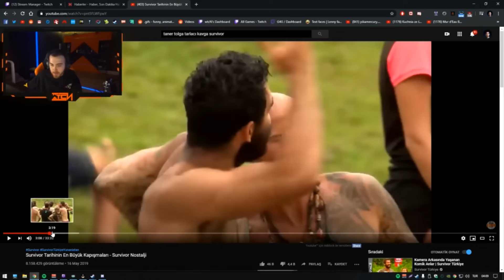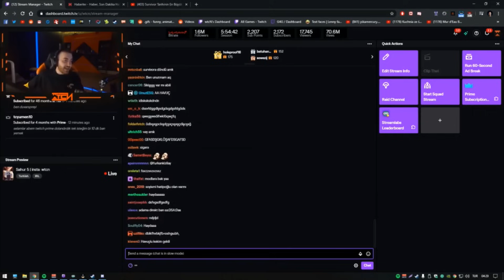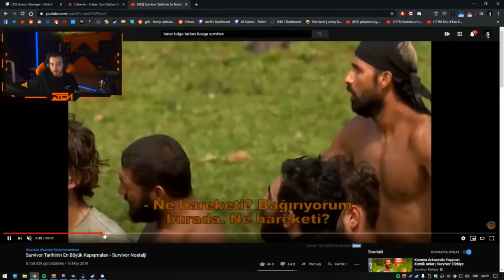wtcN Survivor Kavga İzliyor | Serhat Akın Furkan Kızılay Ogeday Yayına Geliyor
WTCN (FERİT KARAKAYA) SURVİVOR TARİHİNİN EN İYİ KAVGALARINI İZLİYOR YAYINA YORUMCU OLARAK SERHAT AKIN FURKAN KIZILAY VE OGEDAY GELİYOR.

wtcn izliyor,wtcn izliyor,
wtcn survivor,
wtcnn,
wtcn cs,
wtcn cod,
wtcn cs go izliyor,
wtcn çıldırıyor,wtcn dust 2,wtcn dava,wtcn elraen,wtcn elwind levo,wtcnenes batur kavga,wtcn neden e sporu bıraktı,
wtcn e okul,wtcn e sigara,
wtcn funny moments, fragman,konsey,ilayda,türkiye,nisa,ekstra,
survivor birleşme partisi, evonmoss miafitz elanur pat enes batur anna deniz taner tolga tarlacı 3t survivor taner survivor semih
survivor aycan,
survivor anlat bakalım,
survivor ada konseyi,
survivor aycan el hareketi,
survivor alp kirsan,
survivor aşk 101,
survivor all star,
survivor ardahan,
survivor ceyhun,
survivor cemal can dj,
survivor canlı yayın izle,
çamur oyunu,
çekim hataları,
çeyrek final,
çay ödülü,
 çarşamba,
yunus günçe ç ile,
aşkım oç dedi,
maç,
dokunulmazlık,
damla,
da yarın,
dünkü konsey,
dondurma,
dünkü bölüm,
duygu,
diskalifiye,
kanal d survivor,
extra,
eleme,
evrim,
erman,
eda,
survivor en komik anlar,
survivor emin,
survivor semih e yapılan haksızlıklar,
survivor mert e ne oldu,
survivor elif e ne oldu,
survivor meryem'e ne oldu survivor final,
survivor futbol,
survivor'da kavga,
survivor gönüllüler,
survivor gizem panik atak,
survivor greece,
survivor ünlüler,
survivor panorama,
survivor parti,
survivor ümit karan,
survivor ünlüler salıncak,
survivor hakan,
survivor hırsızlık,
survivor hikmet,
survivor hilmicem,
survivor hadise,
survivor hasan,
survivor hakan gizem,
survivor ıron man,
survivor ıslak şort,
survivor ilk bölüm,
survivor ifşa,
survivor itiraf,
survivor ilk sezon,
survivor jelibon,
survivor jenerik müziği,
survivor jimnastik,
survivor kavga,
survivor komik anlarsurvivor kim elendi,
survivor kavgaları,
survivor kamera arkası 2020,
survivor lunapark,
survivor meryem,
survivor mustafa topaloğlu,
survivor müzikleri,
survivor nisa sercan,
survivor nisa konsey,
survivor nagihan,
survivor nisa elendimi,
survivor nihat doğan,
survivor oylama,
survivor orman evi,
survivor öpüşme,
survivor pascal,
survivor patates,
survivor rolex,
survivor regl twitch edits,
twitchflix,
twitch izliyor,
twitch adam,
twitch komik anlar,
twitch kavga,
twitch fails,
twitch survivor,
twitch ali biçim,
twitch anna,
aykut elmas,
asmr,
twitch bağış,
berkcan güven,
twitch clips
wtcn fifa,
wtcn fortnite,
wtcn ferit,
wtcn faceit,
wtcn futbol,
wtcn gta 5 rp,
wtcn gülme krizi,
wtcn gta 5 komik anlar,
wtcn halı saha,
wtcn hile,
wtcn hızlı ve öfkeli 9,
wtcn ilk yayın,
wtcn iç mimar,
wtcn jahrein kavga,
wtcn jahrein anna deniz,
wtcn jahrein lol,
wtcn jahrein risk,
wtcn jahrein cinnet,
wtcn küfür,
wtcn kreplnk,
wtcn kafalar,
wtcn kim milyoner olmak ister,
wtcn kendine müzisyen,
wtcn leila,
wtcn lylo,
wtcn mithrain,
wtcn mesut can tomay izliyor,
wtcn mithrain pubg,
wtcn mithrain cs go,
wtcn naru,
wtcn nihal,
wtcn nba,
wtcn norm ender,
wtcn naru tek,
wtcn onedio,
wtcn öf öf,
wtcn öv beni göm beni,
wtcn pizzacı,
wtcn survivor izliyor,
wtcn sarı mikrofon,
wtcn sevgilisi,
wtcn sırt sırta afra saraçoğlu,
wtcn taklit,
wtcn twitch,
wtcn tek yiyor,
wtcn tepkikolik izliyor,
wtcn tik tok,
wtcn unlost,
wtcn unlost kavga,
wtcn unlost izliyor,
wtcn unlost barıştı,
wtcn üst kattaki komşu çocuğu,
wtcn vs unlost,
wtcn valorant crosshair,
wtcn valorant rip,
wtcn vs rip,
gta v wtcn,
wtcn gta v komik anlar,
wtcn yeni ev,
wtcn yangın,
wtcn yayın,
wtcn yeni pc,
wtcn yasuo,
wtcn zula,
world war z wtcn,
wtcn 140journos izliyor,
buneamk 1 wtcn,
dust 2 wtcn,
outlast 2 wtcn,
payday 2 wtcn,
buneamk 2 wtcn,
dota 2 wtcn,
wtcn 4 bir yandan kuşatılmış,
forza horizon 4 wtcn,
uncharted 4 wtcn,
wtcn 60 saniyede kendini izliyor
wtcn survivor,
wtcnn,
wtcn valorant,
wtcn pubg,
wtcn survivor kavga,
wtcn lol,
wtcn apex,
wtcn aşk 101,
wtcn arabası,
wtcn apex legends,
wtcn aynen aynen,
wtcn annesi,
ali biçim,
buneamk,
beyaz futbol,
wtcn berkcan güven,
bigbosslayf,
wtcn burun,
wtcn babası,
wtcn cs go komik anlar,
cs,
wtcn cod,
wtcn çıldırıyor,
wtcn dust 2,
wtcn dava,
wtcn elraen,
wtcn elwind levo,
wtcn enes batur kavga,
wtcn neden e sporu bıraktı,
wtcn e okul,
wtcn e sigara,
wtcn funny moments,
wtcn fifa,
wtcn fortnite,
wtcn ferit,
wtcn faceit,
wtcn futbol,
wtcn gülme krizi,
wtcn halı saha,
wtcn hile,
wtcn hızlı ve öfkeli 9 survivor 2020,